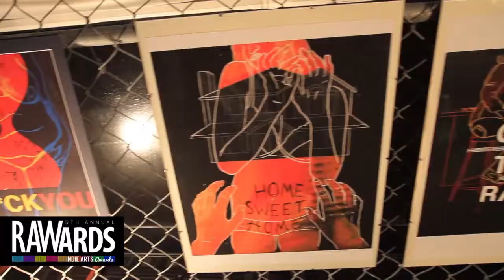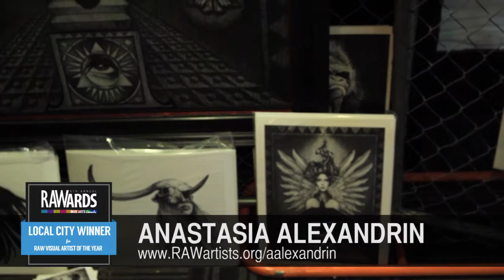ANASTASIA ALEXANDRIN at RAW:Philadelphia RAWards 12/05/2013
Video footage shot by: DOMENIC MALANDRO